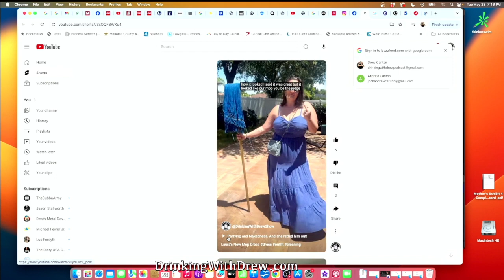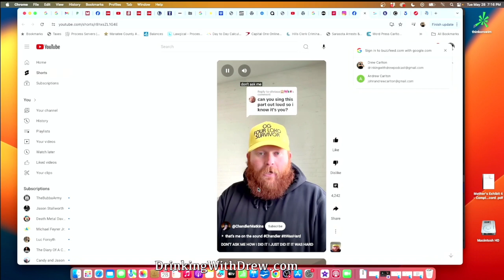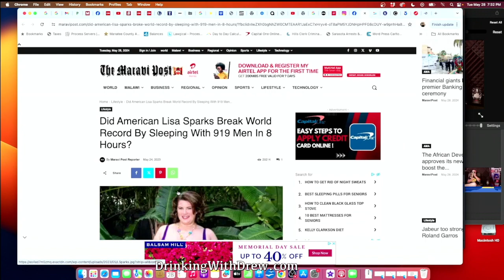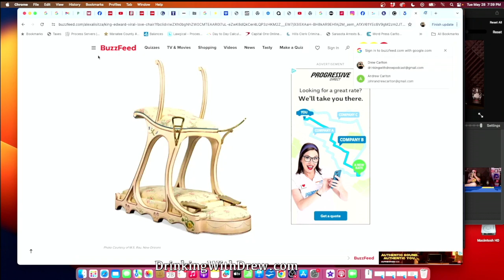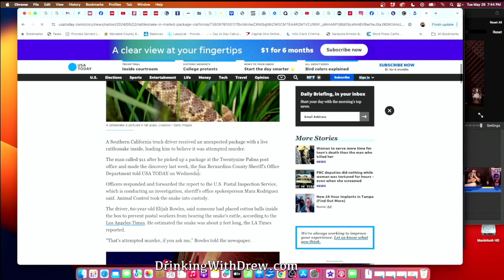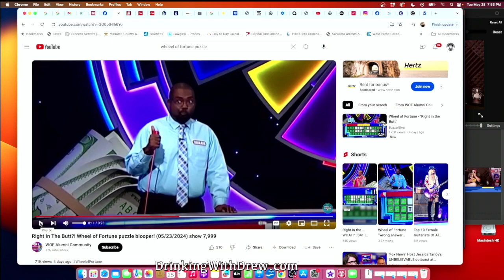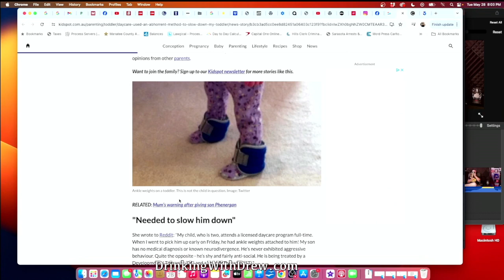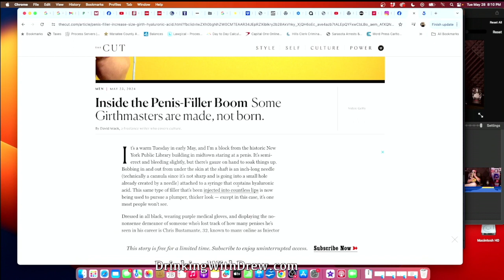Why Women Hate Post Load Syndrome.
This week we discuss a variety of topics, including Post Load Syndrome, and why women need to be cautious of this practice by men. We discuss Lisa Sparks world sex record, penis booster injections, and the porn star that was attacked by a crazy ex. We also try Jelly Belly Beer and laugh at Lusty Laura's mop dress. Tune in!